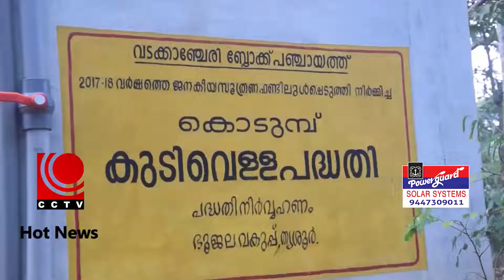HOT NEWS 03 -02 -2020